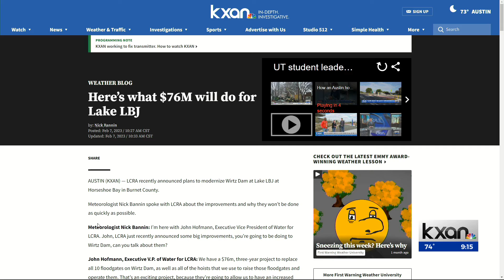Lake LBJ community divided on proposed sand dredging operations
The Lower Colorado River Authority announced this week that an application on one of two sand and gravel processing plants on Lake LBJ is complete, after hearing from the public the LCRA decide whether to grant access to the lake.